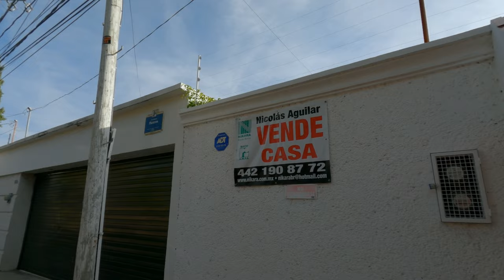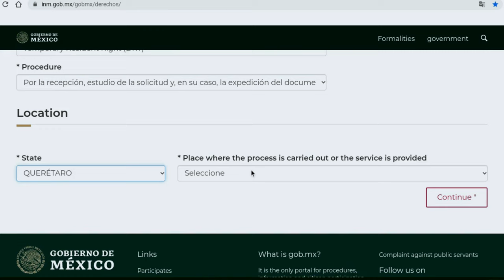Queretaro Mexico Best Neighborhoods? Where To Live In Beautiful Queretaro Mexico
Do you want to Live In Beautiful Queretaro Mexico? We have been living in Mexico for almost two years now with our temporary residency. Queretaro Mexico was our home for a year, so we know just about everything there is to know about Santiago de Queretaro. In this video, we will tell you about what we consider to be some of the best neighborhoods in the beautiful city of Queretaro Mexico. We have videos on all of the neighborhoods in Queretaro that we are going to discuss in this video, in addition to others that may fit your criteria, so be sure to check out our **Neighborhood Tours Queretaro Mexico Playlist Since you are considering Queretaro as a place to live, make sure you watch our other videos that are all about living in Queretaro Mexico. Everything from how to find rentals in Queretaro, Queretaro apartment tours, and if you plan to travel to Mexico with a pet, or need to get an idea regarding the cost of vet expenses, we have videos on these topics as well. We have helped a lot of people transition to Mexico and we are sure that our videos will help you as well.

💗 If you would like to contribute to our channel, you may do so using the link(s) above. We hope you find our content to be of value, to be an inspiration to live the life YOU were meant to live. We GREATLY appreciate your support as it allows us to continue to bring you content, purchase the necessary tools/equipment, as well as take our travels further, so we can share our experiences with you! Thank you for your generosity from the bottom of our hearts!

"Live the life you were meant to live, keep a grateful heart, and remember Why Not Now. " {Lisa Marie a.k.a. "Why Not Now"}